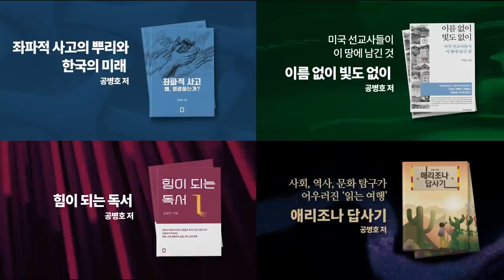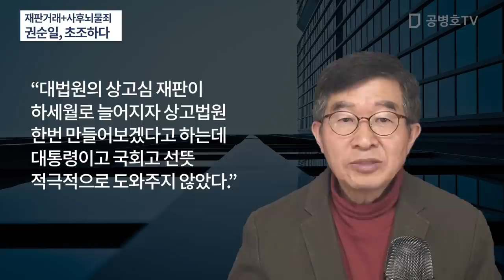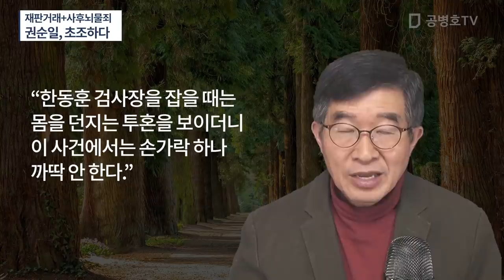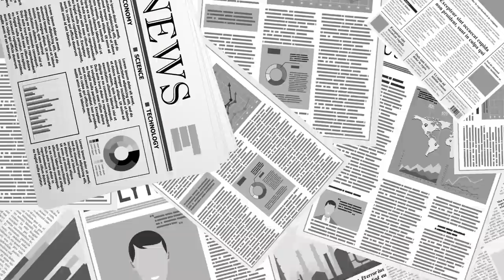권순일(전 중앙선관위원장/ 전 대법관) / 정말 초조할 것 / 전례를 찾아보기 힘든 재판거래 의혹 / 김태규 전 부장판사 맹공 [공병호TV]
Bitcoin : 3MTW849AkP2ftLeSK2teZHMmzLu7Z83s9U